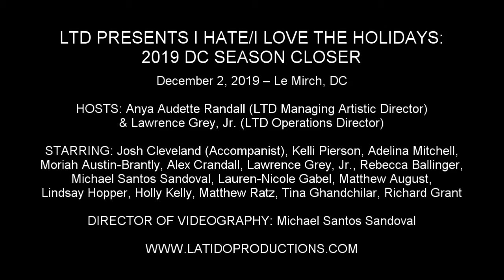Alex Crandall - "White Wine in the Sun" (Tim Minchin)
LTD PRESENTS I HATE/I LOVE THE HOLIDAYS: 2019 DC SEASON CLOSER

December 2, 2019 – Le Mirch, DC

HOSTS: Anya Audette Randall (LTD Managing Artistic Director) & Lawrence Grey, Jr. (LTD Operations Director)

STARRING: Josh Cleveland (Accompanist), Kelli Pierson, Adelina Mitchell, Moriah Austin-Brantly, Alex Crandall, Lawrence Grey, Jr., Rebecca Ballinger, Michael Santos Sandoval, Lauren-Nicole Gabel, Matthew August, Lindsay Hopper, Holly Kelly, Matthew Ratz, Tina Ghandchilar, Richard Grant